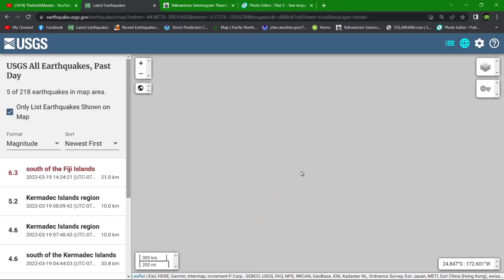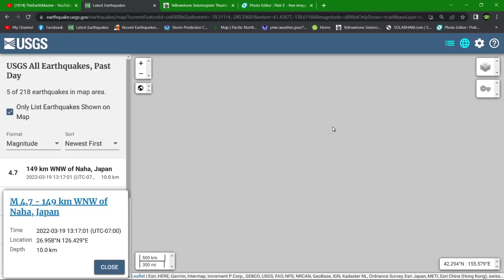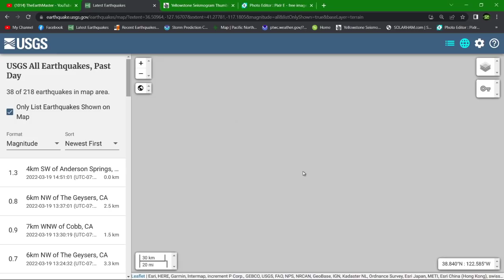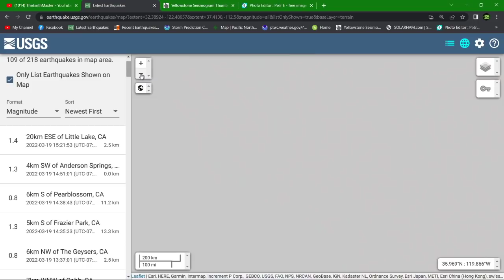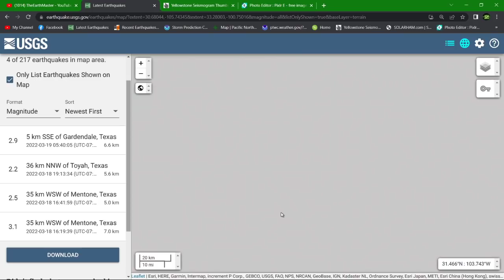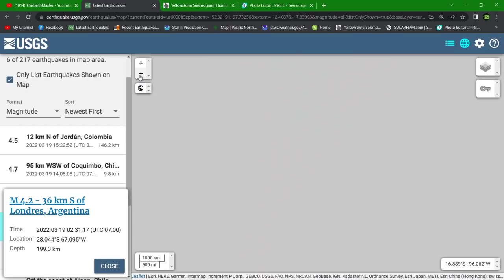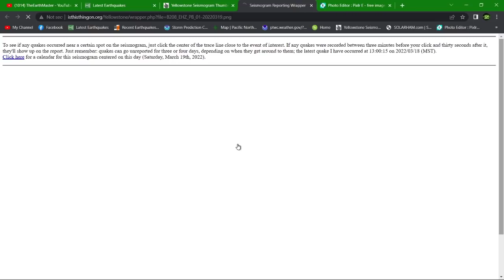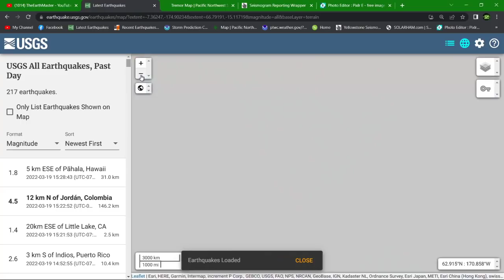6.3 Earthquake Tonga region.. Large scale un-rest occurring.. Saturday night update 3/19/2022